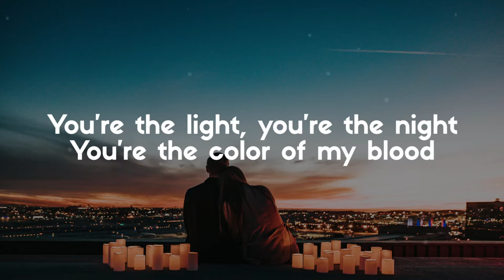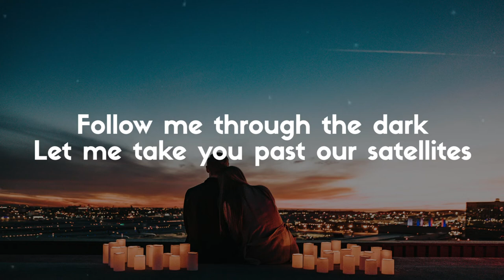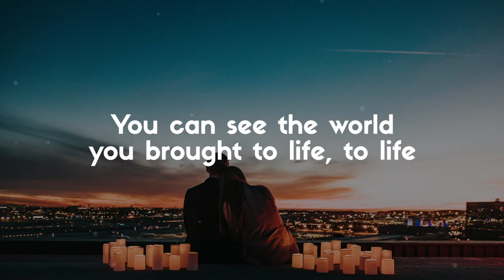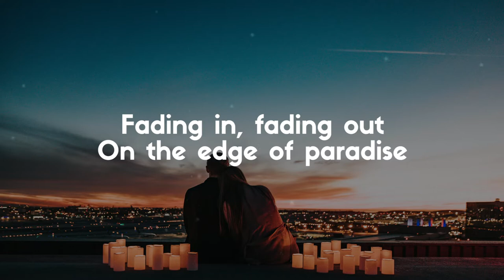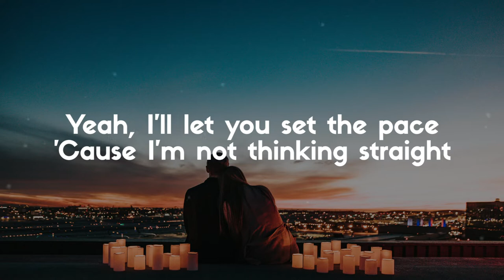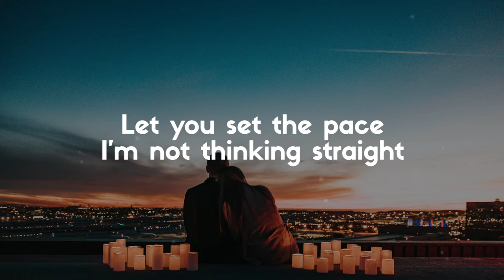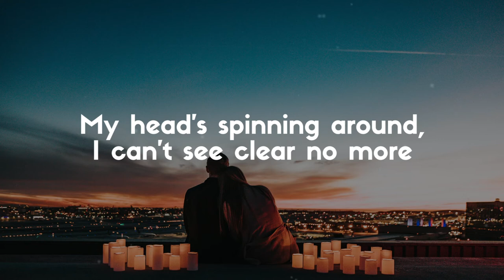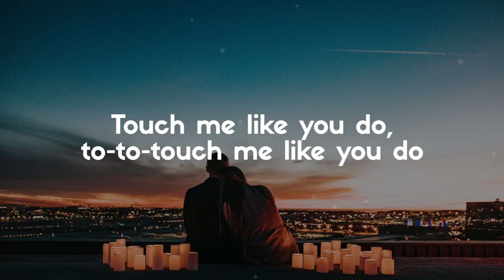Ellie Goulding - Love Me Like You Do (Lyrics) || Cover by Shaun Reynolds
Oh, what are you waiting for?

Touch me like you do, to-to-touch me like you do, oh
What are you, what are you waiting for?

Oh, I'll let you set the pace
Oh, 'cause I'm not thinking straight
Though my head's spinning around, I can't see clear no more

Love me like you do, lo-lo-love me like you do (Like you do, oh)
Oh, love me like you do

Lo-lo-love me like you do

We do not intend to infringe any artist's or label's copyrights.